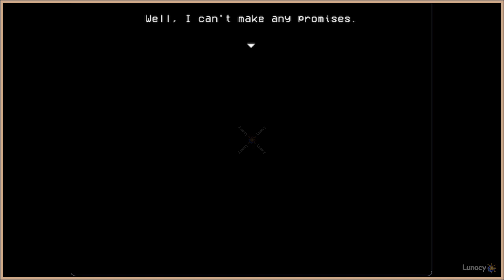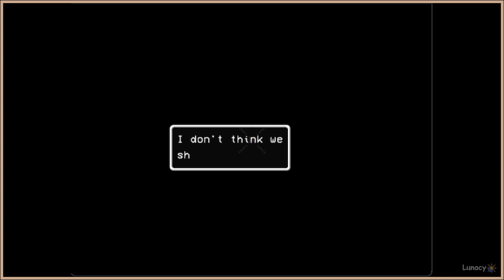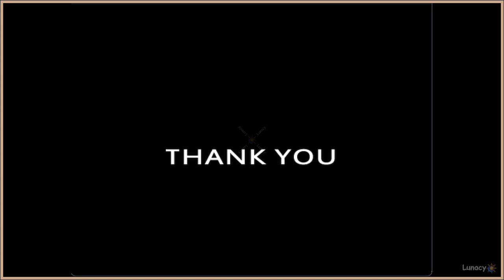Joyless...Almost | LISA the Joyful | Lunacy Full Playthrough, No Commentary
About: LISA: The Joyful is the soul-twisting conclusion to the quirky side-scrolling RPG series, LISA. Explore Olathe in your quest to punish the world that has treated you wrong. Along the way, learn about this strange land, your family, and the monsters/men in power. The world’s out to get you… now, get it back.

Developer/s: Dingaling
Publisher/s: Serenity Forge

WARNING: Video may or may not contain heavy topics for viewers to hear or watch.  Video may contain Mature Content and topics of Death, Rejection, Murder, Suicide, Depression, Regret, Sadness, Loneliness, etc., which are all potentially in the videos.